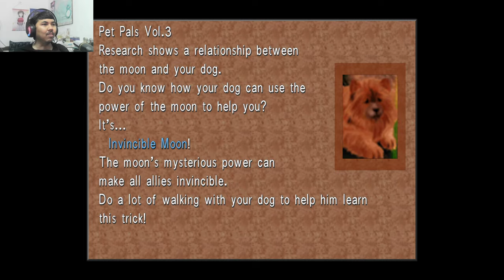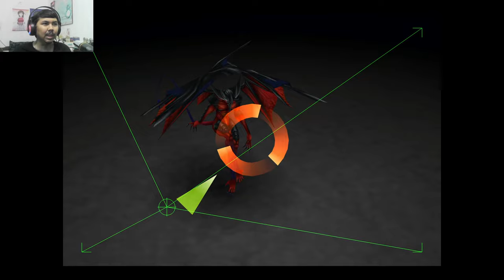First GAME OVER!!! | AJ PLAYS: Final Fantasy VIII Remastered - Part 6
Here's Part 6 of my playthrough of Final Fantasy VIII Remastered where the party head over to Balamb to fight against Fujin & Raijin, discuss on what to do at Trabia Garden, and fight against Diablos.

Timestamp
0:00 Opening
0:13 Leaving FH
16:58 Occupied Balamb
34:54 Boss Fight - Raijin
41:07 Boss Fight - Fujin & Raijin
50:36 End of Fujin & Raijin Boss Fight
52:27 To Trabia Garden
59:28 Arrived at Trabia Garden
1:05:43 Backstory time
1:26:26 End of Backstory time
1:27:31 Side Quest - Shumi Village
1:47:21 Leaving Shumi Village
1:48:22 Capture a Chocobo
1:52:11 Roaming around...
2:08:37 Diablos Boss Fight
2:22:25 Diablos Boss Fight Round 2